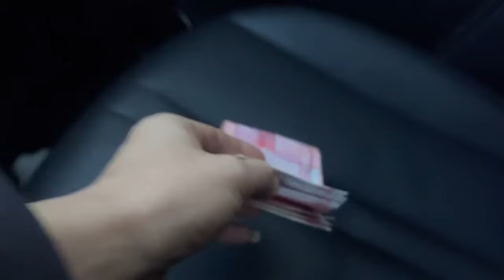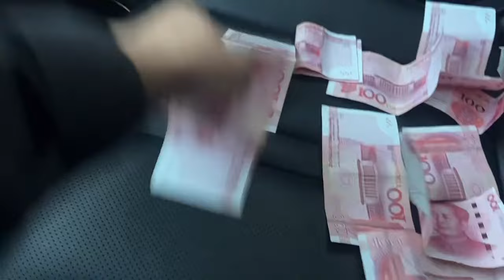今天和路上帮的女孩子分开了继续我的旅途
老莫环球旅行  官方频道
一人一车穷游中国，追逐自己的梦想！
出发吧👉🏿伟大的行者啊！
一个有故事却不愿意说的人
记录我的旅行经历和精彩故事，愿与您分享！感谢关注！
Record my travel experience and wonderful stories, and I would like to share with you! Thanks for attention!